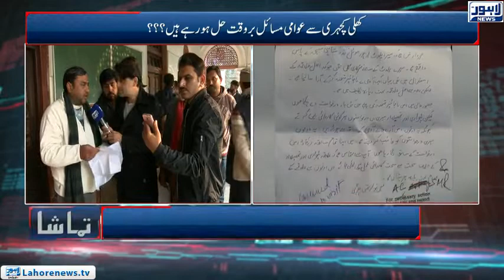Tamasha - Part 01 - Increasing difficulty of Lahore traders